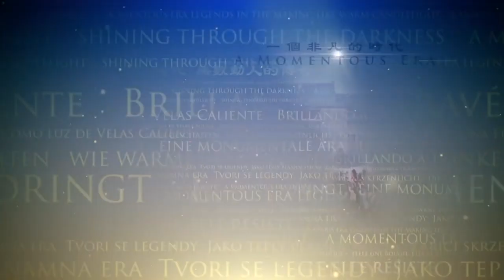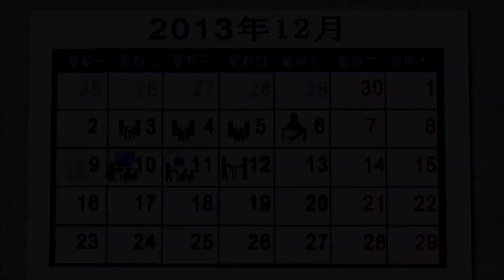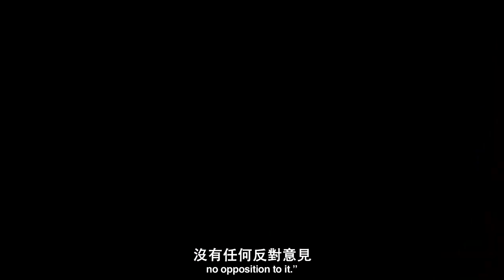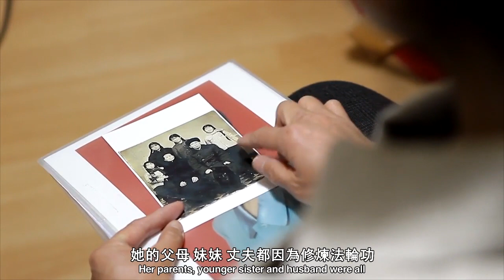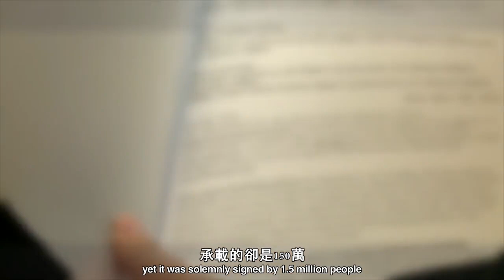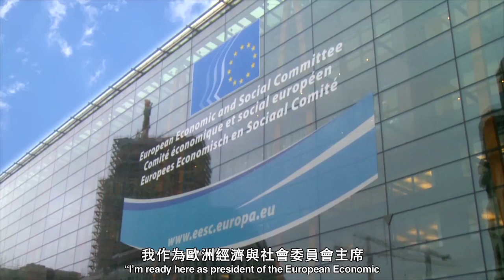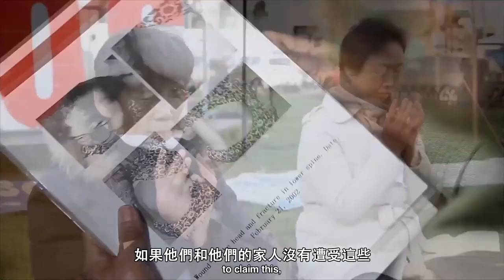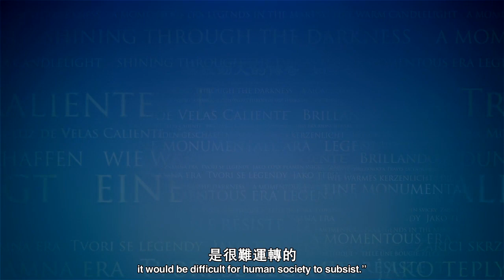【传奇时代】欧洲的抉择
2013年12月9日，六位来自北美、亚洲和欧洲的医生和律师赶赴联合国总部日内瓦。他们将150万来自全球的，呼吁联合国调查中共从法轮功学员身上摘取器官谋求暴利的请愿签名，交给联合国人权理事会高级专员办公室。

2006年，前亚大司司长、律师大卫‧乔高和加拿大人权律师大卫‧麦塔斯 对活摘法轮功学员器官一事展开独立调查，并将获得的证据和结果整理成《血腥的活摘器官》（Bloody Harvest）一书。随后他们奔赴全球四十多个国家，公布他们的调查结果，这其中也包括欧洲议会。

2013年12月12日，在2013年欧洲议会最后一次全体大会上，议员们投票通过了一项要求“中共立即停止活体摘除良心犯、以及宗教信仰和少数族裔团体器官的行为”的紧急议案。

决议要求：“欧盟对中国境内的器官移植，以及与这种不道德行为相关的迫害做出全面、透明的调查。”决议还呼吁，中共“立即释放”包括法轮功学员在内的所有良心犯。

从2006年活摘器官曝光，到两位大卫的报告出炉，再到如今欧洲议会通过决议，公开谴责这一暴行，已经过去了将近十年的光阴。

欧洲议会最大党基督教民主党资深议员克兰先生（Tunne Kelam）表示：“我们本应该更早通过这个决议，但我们在通过这个决议的过程中，也学到了很多东西。现在我们更加清楚，在中国正在发生的事，而且更加坚决的支持我们的中国朋友，团结一致的支持他们。”

如今发起这项决议的议员们，希望中国民众能明白，这是他们发出的善意的讯息。

DAFOH顾问委员会成员 肾移植专家Adnan Sharif：“5个月之内搜集到150万签名，这是来自全球公众的惊人的反响。”

人权国际社会瑞士分部副主席施莱格(Schlegel)：“这正是体现了真相的力量。”

与此同时，在法国斯特拉斯堡，欧洲议会的议员们正在讨论通过一项关于谴责中共从法轮功学员身上摘取器官的决议。

欧洲议会议员Tunne KELAM：“中国已经发展出一个巨大的黑暗的不道德的器官交易市场，出售器官给外国人。”

欧洲议会议员Raül ROMEVA i RUEDA：“系统的、政府纵容的、从良心犯身上摘取器官的行为。”

前爱沙尼亚外交部长 欧洲议会议员Kristiina OJULAND：“特别是从法轮功学员这样的良心犯身上。”

欧洲议会议员Monica Macovei：“如今就在我们眼前发生著。”

欧洲议会议员Laima Liucija ANDRIKIENE：“这是绝对不能被接受的，必须立即停止。”

2013年12月12日欧洲议会通过决议，谴责中共从包括法轮功在内的良心犯摘取器官的行径。

国际人权协会理事 吴文昕：“这是在欧盟这个层次可能是第一个这么清楚、这么直截了当的谴责中共活摘法轮功学员器官。”

欧洲经济与社会委员会主席Henri MALOSSE：“我完全支持这个决议，我们应该更加强硬的谴责。”

欧洲议会议员Tunne KELAM：“我们要求欧盟成员国公开谴责这种败坏的、不道德的器官交易。”

欧洲议会议员Kristiina OJULAND：“这是欧洲议会的职责所在，必须坚决地就这个骇人听闻的问题，谴责中共政府，这种行径已经触及人类尊严和生命基本权利的底线。”

欧洲议会议员Leonidas DONSKIS：“人的生命无论在哪里都同样珍贵，不管是在中国还是其它地方。这正是我们在这个决议中想表达的。”

12月初的欧洲，寒风凛冽。在布鲁塞尔欧洲议会大楼外，一群人在舒缓的音乐中无声的表达他们的诉求，抗议中共对和他们持有同样信仰的中国民众长达14年的迫害，尤其是从他们身上活体摘取器官牟取暴利的行为。

法轮功学员 贝纳斯：“这是中国发生的违反人性的罪行，已经拖了很多年，必须得停止了。”

一张张传单，发到进出欧洲议会的议员和工作人员手中。身处民主、自由与人权等基本价值的发源地，大楼中的议员们正在考虑，如何行使他们作为二十八国欧洲公民直接选举出来的代表，所必需履行的义务和权利。

欧洲议会议员Tunne KELAM：“欧洲议会为下周的会议能做的具体的措施，就是就活摘器官，特别是从政治犯身上摘取器官的问题，发起一个紧急讨论和决议。

法轮功学员 单普：“如果能通过决议那就太好了，这也是我们来此敦促他们为此投票的原因，现在这件事情很紧急。”

与此同时，欧洲的法轮功学员致信或致电自己国家的欧洲议会议员，呼吁他们关注中共活摘器官的罪行，并通过决议谴责此事。

比利时法轮功学员Filip PETITJEAN：“请问我可以和议员斯泰斯先生通话吗？”

比利时法轮功学员Filip PETITJEAN：“我主要是联系比利时的议员，因为我自己是比利时公民。”

比利时法轮功学员Filip PETITJEAN：“我希望能告知您更多的关于活摘器官的事情。”

比利时法轮功学员Filip PETITJEAN：“最开始都是比较表面的，他们说他们会看看是怎么回事。他们甚至说要没法在这么短的时间内通过决议。但是我们当然不会放弃。”

那时候，距离决议最终投票，只有不到两个星期的时间。

比利时法轮功学员Filip PETITJEAN：“我有这种信念，我不会放弃，哪怕他们说时间太短了，需要等到下次全体会议。我想有这种坚定的信念以及这种坚持，坚持这个决议必须立即通过，这种坚持也改变了那些议员们。”

此外，有15个国际组织或团体陆续致信欧洲议会，要求议会能通过这项紧急决议。

于是，这份谴责中共从良心犯、特别是从法轮功学员身上摘取器官的决议，开始在欧洲议会中酝酿，并迅速得到了知情议员的支持。

Leonidas DONSKIS：“关于法轮功以及从人体身上摘去器官的事情，这是尤其令人震惊的，我们必须对此明确表态。”

欧洲议会议员Michael GAHLER：“对我们来说这是绝对不可以接受的，必须立即停止，不管是在什么地方针对什么人。”

欧洲议会议员Tunne KELAM：“我所在的党团中，我是这个决议的发起人之一，这个议题无疑是会被最先考虑的，没有异议，没有任何反对意见。”

然而，“活摘器官”这一指控的惨烈，超出了人们所能认可的底线。经历过二战中纳粹的种族灭绝、又经历了苏共的铁腕统治和屠杀，本以为灭绝人性的史书那一页已然封存，走在宽敞明亮的议会大楼，议员们无法想像也无法相信，当他们喝着咖啡处理公文的时候，在同一块欧亚大陆的另一端，活生生的人被储存在集中营，按照器官移植的需求被杀害。

欧洲议会副主席Edward McMILLAN-SCOTT：“这让我想起了一个年轻的波兰人。他1941年逃出波兰，因为曾经在死亡集中营呆过，他去了伦敦、华盛顿，试图告诉同盟国在死亡集中营发生了什么。当时有一个著名的法官，菲利浦•法兰克福，他本人也是犹太人，有记者问他：你不相信这个年轻人说的话吗？你认为他是在撒谎？他回答，不不不，我没有说他在撒谎，我只是说他说的内容太令人难以置信了。这就是这个问题的关键所在。”

为了证明活摘器官的真实存在，麦克米兰•斯考特先生2006年曾亲自前往中国大陆，会见牛进平、曹东两位法轮功学员，并将他的调查过程和结果整理成了报告。

欧洲议会副主席Edward McMILLAN-SCOTT：“他（曹东）说，他只能说他有一个朋友也是法轮功学员，关在西北的一个监狱里。有一天这个朋友失踪了，下次他看到这个朋友的时候，他已经成了一具躺在监狱医院里的尸体，身上有几个洞，器官被取走了。”

除此之外，另一份由著名人权律师撰写的独立调查报告，更是为活摘器官的确切存在，提供了的权威性证据。

David Matas：“关于这个问题的指控和我们调查的结果是令人震惊的，在我们看来这是一种在这个星球上从未有过的邪恶。”

2006年，加拿大前亚太司司长、律师大卫•乔高和加拿大人权律师大卫•麦塔斯，对活摘法轮功学员器官一事展开独立调查，并以律师特有的客观严谨的态度，将获得的详实证据和结果整理成《血腥的活摘器官》一书，随后他们陆续奔赴全球四十多个国家公布他们的调查结果，这其中也包括欧洲议会。

2010年5月19日法国斯特拉斯堡，欧洲议会召开全体会议，通过了一项规范欧洲器官捐献和移植的议案。

《血腥的活摘器官——杀害法轮功学员谋取器官》

许多议员正是通过两个大卫的造访、以及他们权威性的调查报告，了解到了中共活摘法轮功学员器官的真相。

Leonidas Donskis：“我见了大卫•乔高，他是加拿大司法部部长，本人也是律师、作家。他对我说，是的，尽管听起来令人无法相信，但是最了不起的中国人，那群最文明而杰出的人，他们拒绝相信，这太令人难以置信了。但这也说明这（活摘器官）是只有中国社会一小部分人参与实施的异常邪恶的行径。”

在调查报告出炉后，全球的法轮功学员开始利用一切可能的机会告诉各国民众，在中国发生的活摘器官的事情。

2013年7月20日欧洲哥本哈根
DAFOH欧洲区代表、德国医学教授李会革：“从囚犯身上摘去器官的事情，直至今日还在发生。”
Huige Li, MD, PhD. DAFOH Delegate for Europe：“Organ harvesting from prisoners, even today are still happening.”

这其中不乏与活摘器官的命运擦身而过的幸存者。

2013年10月20日 美国洛杉矶

法轮功人权代表陈师众：“你们中间有多少人在被关押期间被验过血？请各位想想，中共政府迫害这些人，穷尽最可怕的方式酷刑折磨他们，为什么还会关心这些人的血？他们验血的目地是什么？”

这样的幸存者也来到了欧洲议会的门外。

刘玉梅，是被联合国营救到芬兰的法轮功学员，她的父母、妹妹、丈夫、都因为修炼法轮功被中共迫害致死或含冤离世，自己也曾经被抓捕过9次，并被迫害致伤残。

法轮功学员刘玉梅：“我在被关押期间，警察告诉我，说你不报姓名和地址就给你剖心挖肝，连尸体都找不着。我的姐姐在马三家被迫害中也进行了一系列的身体检查。”

这次她从芬兰专程赶来，作为迫害的第一见证人进入了欧洲议会，向芬兰议员亚戈萨利（Liisa JAAKONSAARI）的助手讲述了自己的亲身经历。

刘玉梅自己曾饱受类风湿关节炎所苦，修炼法轮功四十天后便摆脱了病魔；却在中共的9次非法抓捕，三十多种酷刑的折磨下，被迫害致残，四次生命垂危。

父亲七十多岁时曾被煤矿车辗过，造成全身粉碎性骨折，医院不愿动手术，回家后父亲通过学炼法轮功，不长时间便能下地干活。

刘玉梅：“车都没轧死，最后在迫害中被迫害离世。”

在这活生生的血泪控诉中，议员助手红了眼眶。

刘玉梅：“她就觉得太不可思议了，她说我尽我的最大努力支持你们，我也通过告诉我的议员，告诉其他的正义人士支持你们。当时走的时候又和我拥抱。”

在知情议员和法轮功学员的共同努力下，活摘器官一事终于在议会召开全体会议前形成正式决议，等待投票通过。

12月9日，欧洲议会的议员们按照惯例来到法国斯特拉斯堡的另一座议会总部大楼举行全体会议。走在在温暖的大楼内，议员们隔着玻璃窗望着在大雾和低温中日复一日和平请愿的法轮功学员。

没有口号，没有喧哗，这群人请愿的方式与其他任何的抗议团体都不一样，却于无声中展现了最坚忍的力量。

欧洲议会议员Tunne Kelam：“在欧洲议会大楼外的请愿对于唤起人们的良知起到了关键的作用。”

议员们开始思考、谈论、这个即将在三天后进行投票的紧急决议到底是怎么回事，对他们来说又意味着什么。

转自《新唐人电视台》